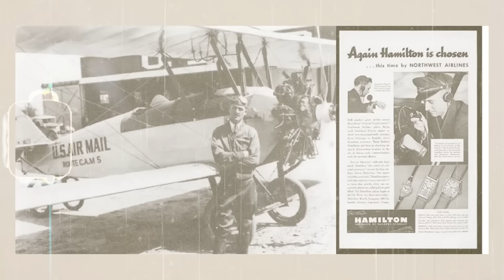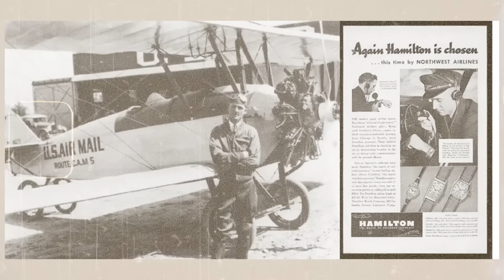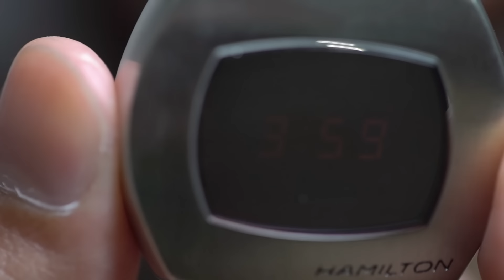MARTINPHU : พาชมนาฬิกา Khaki Field เรือนล่าสุดของ HAMILTON ในงาน Siam Paragon Watch Expo 2022 (809)